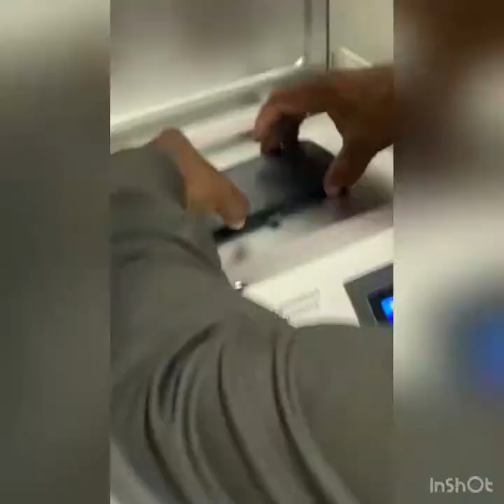12 PRO MAX Glass change without permission ❤️📱